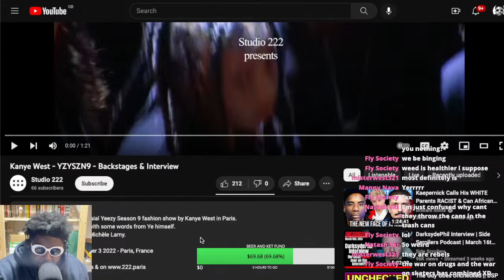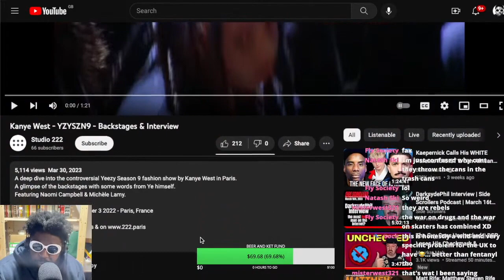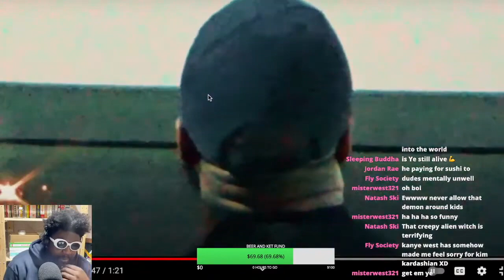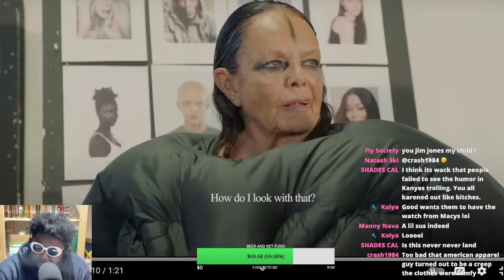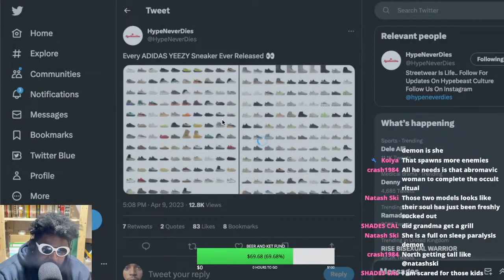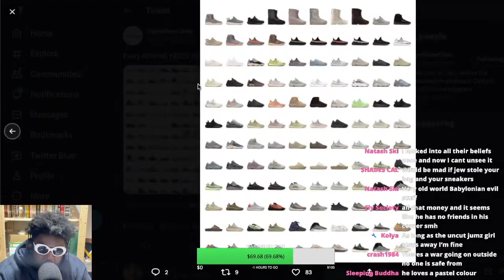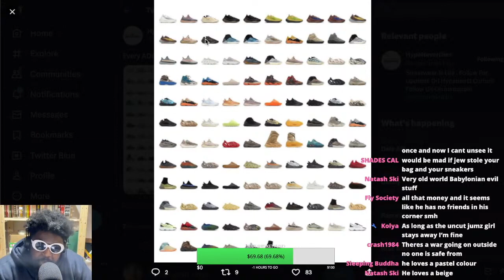Is Ye making a comeback?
Ye fka Kanye West YEEZY Season 9 Paris Fashion Week White Lives Matter